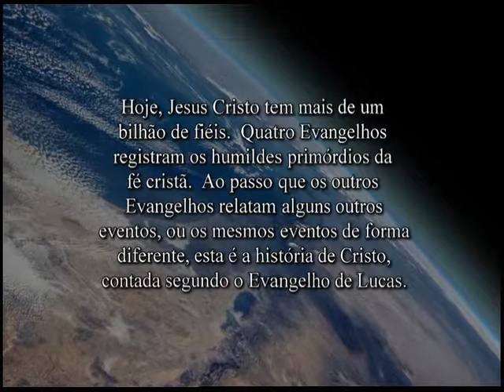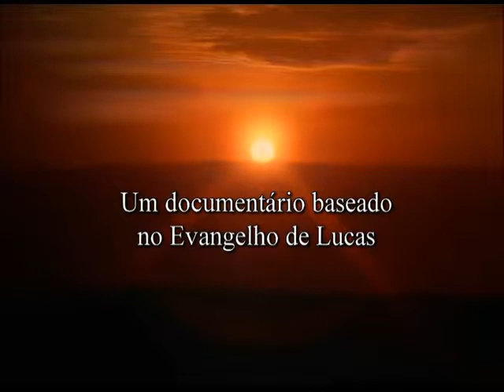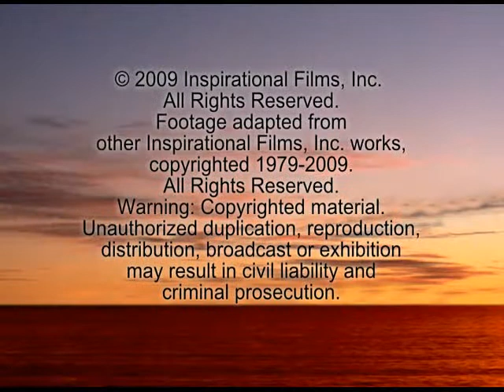JESUS CHRIST FILM IN BAKAIRI LANGUAGE